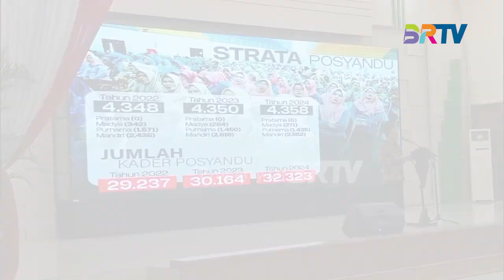280 POSYANDU DI KABUPATEN BANDUNG TERIMA BANTUAN SARANA DAN PRASARANA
X           : @official_brtv